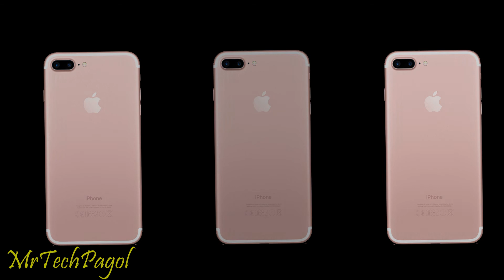iPhone 7 Plus Original Rington sound Efeect | MrTechPagol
How to Check iPhone 7 Plus Original Ringtone | iPhone 7 Plus

For those that own an iPhone 7 or iPhone 7 Plus, you may want to know how to set custom ringtones on iPhone 7 and iPhone 7 Plus. The good news is that it’s simple to make custom contact ringtones and custom notifications ringtones on the iPhone 7 and iPhone 7 Plus. You can apply these ringtones to either one specific individual contact or everyone. Below we’ll explain how you can use your own music to create a custom ringtone on the Apple iPhone 7 and iPhone 7 Plus.

The iPhone 7 and iPhone 7 Plus features Apple’s iOS technology which allows users to add and create custom ringtones for contacts much easier than before. On the iPhone 7 and iPhone 7 Plus, you now have different options to set custom ringtones for each individual contact, and set custom sounds for text messages as well. The following steps below will help allow you to set custom ringtones on your Apple iPhone 7 and iPhone 7 Plus:

Open and update iTunes to the newest version.
Select the song you want to use. (remember that the song will only last 30 seconds)
Create the start and stop times on the song. To do this right-click or ctrl-click the song you want and select Get Info from the resulting drop-down list
Create AAC version. Right-click or ctrl-click the same song again and select Create AAC Version
Copy the file & delete the old one
Change the extension. Select on the file’s name, and change the extension from
Add file to iTunes.
Sync your iPhone.
Set the ringtone. Select the Settings app  Sounds  Ringtone. Then select the song you want to use

After you follow the steps above, you’ll be able to change the specific ringtone for one individual contact on your iPhone 7 or iPhone 7 Plus. While all other calls will use the standard default sound from settings, and any contact you customize will have their own custom tune. When you go to create a custom ringtone on the iPhone 7 and iPhone 7 Plus, it allows you to make your smartphone more personal and know who’s calling without ever looking at your Apple iPhone 7 smartphone.